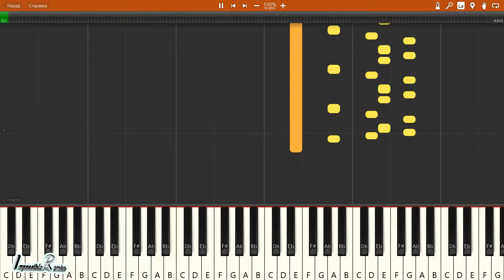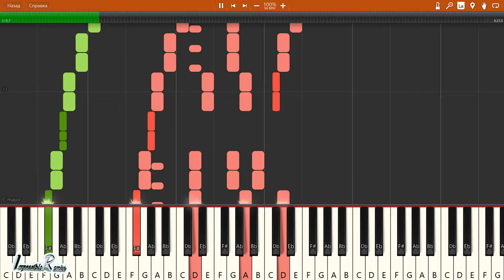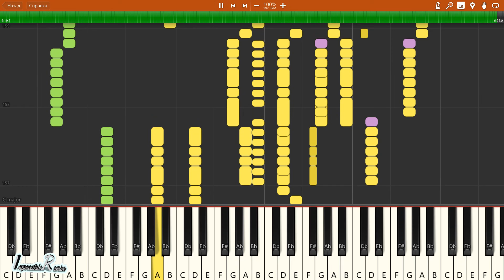IMPOSSIBLE REMIX - Van Halen - Without You